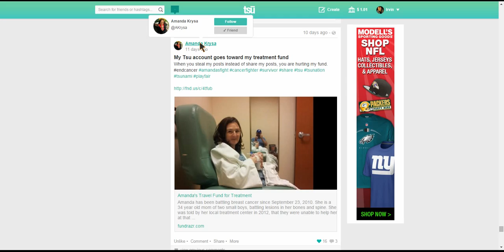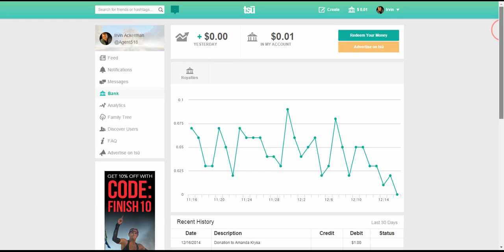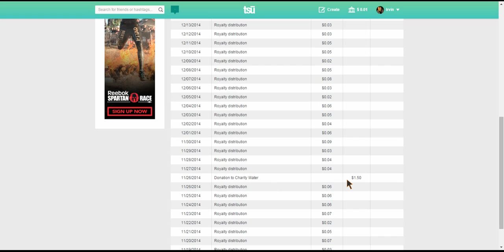Donating my Tsu earnings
Amanda has been battling breast cancer since September 23, 2010. She is a 34 year old mom of two small boys, battling lesions in her bones and spine. She was told by her local treatment center in 2012, that they were unable to help her

The real power of Tsu.co is the chance to give back the money we earn for being social on tsu towards good causes. I discovered Amanda's Story via" Sheldon Haskell" who shared her post.

Get well Amanda